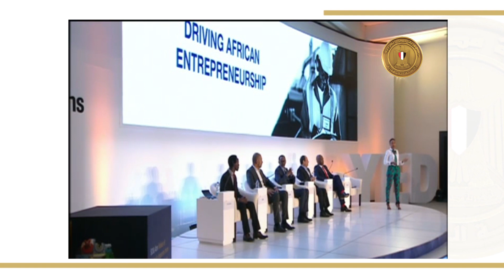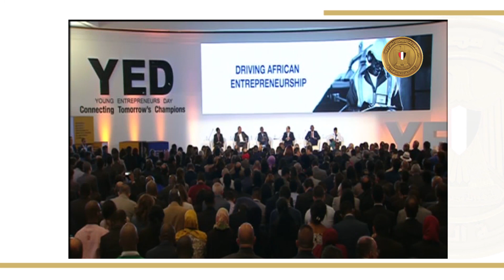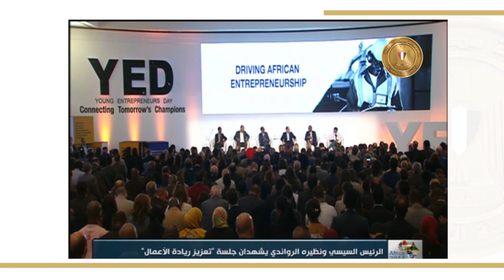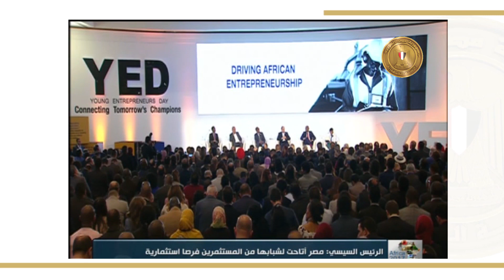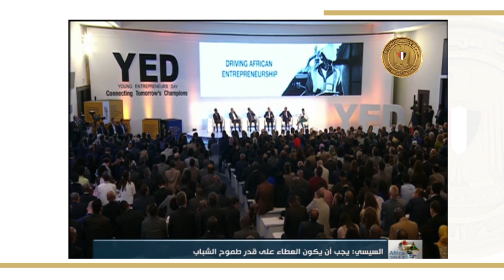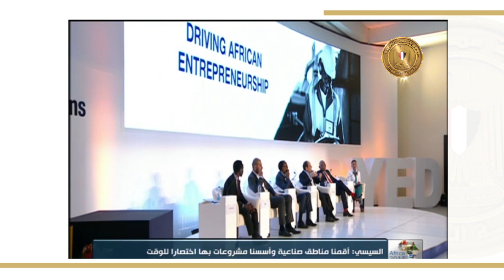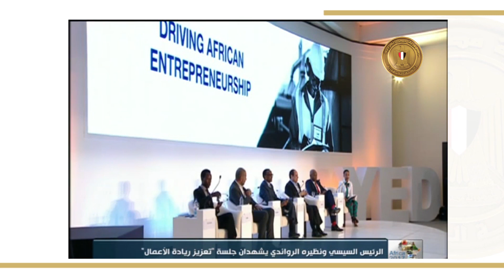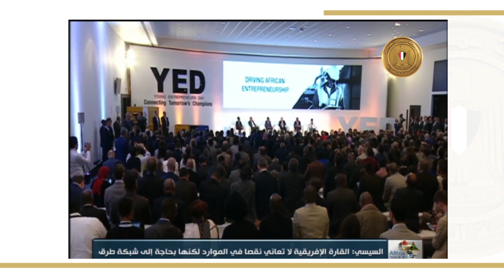الرئيس عبد الفتاح السيسي يشارك في جلسة تعزيز ريادة الأعمال في أفريقيا ٢٠١٧/١١/٧